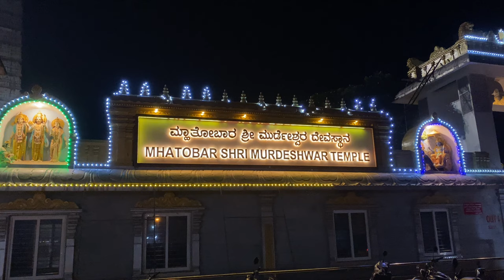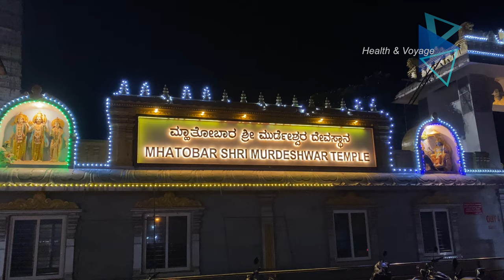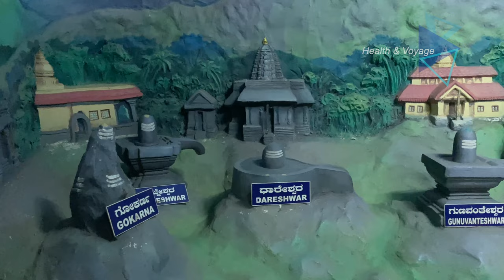Murudeshwar Temple Karnataka Story in Malayalam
Murudeshwar Temple in Karnataka Story in Malayalam | Murudeshwar | Karnataka
Murdeshwar is a town in Bhatkal Taluk of Uttara Kannada district in the state of Karnataka, India.
Murudeshwar Temple in Karnataka has the Tallest Shiva Statue @ Murudeshwara temple.
Murudeshwara is the another name of Hindu God Lord Shiva. This temple is located in Uttara Kannada District in the State of Karnataka, India. This temple is in the coast of Arabian Sea. Statue of Lord Shiva is the second tallest in the world. Gopuram ( 237.5 ft) of the temple is also the second tallest in the world. Gopuram is a monument tower at the entrance of any temple. A great place to view the sea along with the tallest Shiva Statue and tallest Gopuram

This temple is built on the Kanduka Hill which is surrounded on three sides by the waters of the Arabian Sea. It is dedicated to Sri Lokankara, and a 20-storied gopura is constructed at the temple. The temple authorities have installed a lift that provides a breath-taking view of the 123-feet Sri Shiva idol from the top of the Raja gopura. There is also a Rameshwara linga at the bottom of the hill, where devotees can do seva themselves.

Murdeshwar is another name of the Hindu god Shiva. Famous for the world's second tallest Shiva​ statue and the Murdeshwar​ Temple.
The Raja Gopura of Murudeshwar temple​ Standing 249ft. tall, this grand structure has an elevator from where you can have a full view of the famous Shiva statue.

Murudeshwara Temple in Karnataka - Malayalam Travel Vlog - Goa Road Trip

Murudeshwara temple in Karnataka is famous for its huge Siva temple and is one of the main temples in Karnataka.

Malayalam Travel Videos, Malayalam Travel Blog
About Me

Murudeshwar | Karnataka
Murudeshwar Temple
Murudeshwara temple
Murudeshwara temple
@Murudeshwara temple
Murudeshwar Temple in Karnataka
World's Second Largest Shiva Statue
Murudeshwar Temple Night View
Murudeshwar Temple story in Malayalam
Murudeshwar Temple Malayalam
Aazhimala Siva Statue
Azhimala Siva Temple
@Azhimala Siva Temple